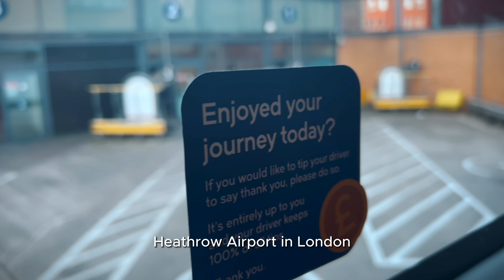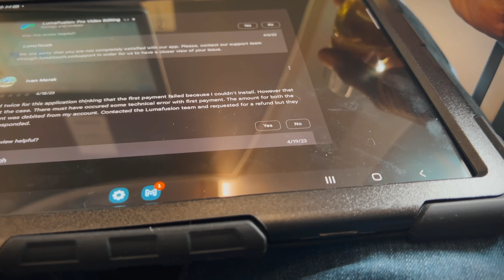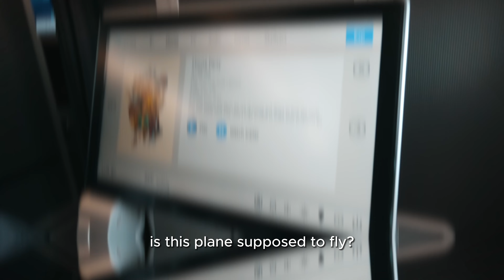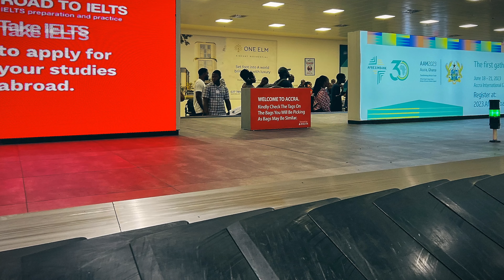London to Accra 🇬🇧 🇬🇭 - Travel Gist | Ghana Series 01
In this video I simply gist about my recent trip from the UK 🇬🇧 to Ghana 🇬🇭 . The views expressed about traveling to West Africa are entirely based on my own personal impressions and experiences. I hope anyone who is planning a trip to Ghana soon will find this video useful at least in terms of just visually knowing what to expect. This is the first in a series of videos about my time in Ghana. More to come.